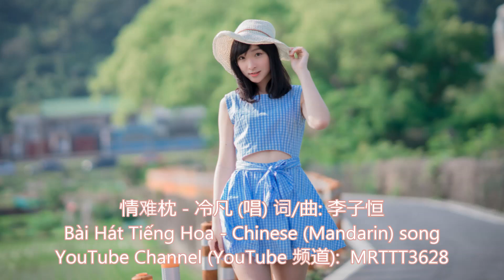情难枕 - 冷凡 (唱) Bài Hát Tiếng Hoa - Chinese (Mandarin) song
情难枕 - 冷凡 (唱) 词/曲: 李子恒

如果一切靠缘份 何必痴心爱着一个人
最怕藕断丝连难舍难分 多少黎明又黄昏
就算是不再流伤心泪 还有魂萦梦牵的深夜
那些欲走还留一往情深 都已无从悔恨
早知道爱会这样伤人
情会如此难枕 当初何必太认真
早明白梦里不能长久
相思不如回头 如今何必怨离分
除非是当作游戏一场
红尘任他凄凉 谁能断了这情份
除非把真心放在一旁
今生随缘聚散 无怨无悔有几人